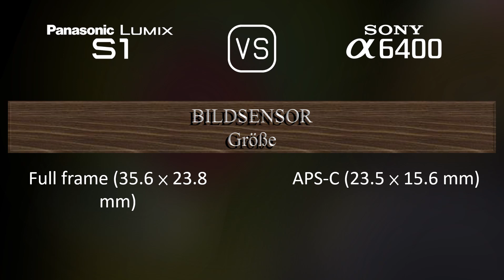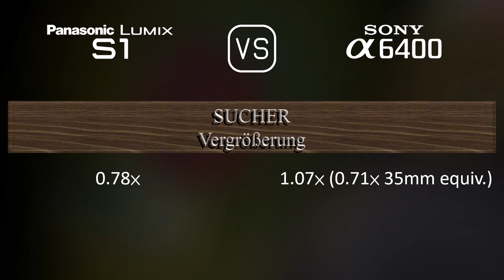Panasonic Lumix S1 vs. Sony A6400: Ein Vergleich der technischen Daten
Dieses Video gibt einen Überblick über die Panasonic Lumix S1 und die Sony A6400 in einem parallelen Technikdatenvergleich (comparison of specifications). Vielen Dank fürs Zuschauen.

00:25 EINFÜHRUNG
00:33 KAMERAGEHÄUSE
00:40 BILDSENSOR
01:01 BILD
01:16 OPTIK & FOKUS
01:41 BILDSCHIRM
01:58 SUCHER
02:13 FOTOGRAFISCHE FUNKTIONEN
03:06 VIDEOGRAFISCHE FUNKTIONEN
03:20 SPEICHERUNG
03:24 KONNEKTIVITÄT
03:49 ALLGEMEINE ANGABEN
04:07 SONSTIGE FUNKTIONEN